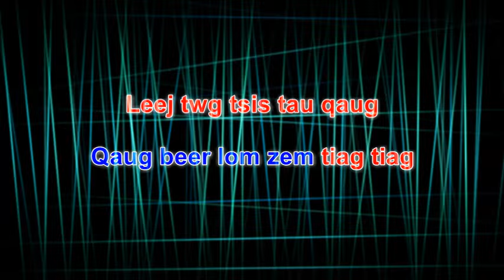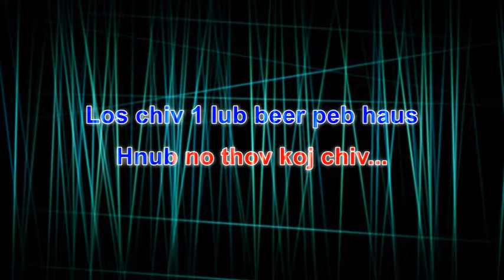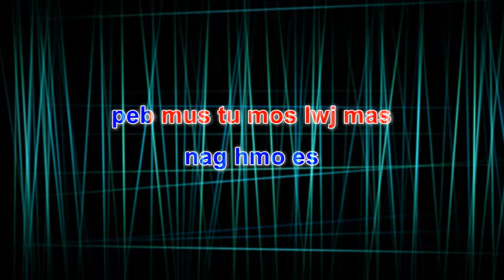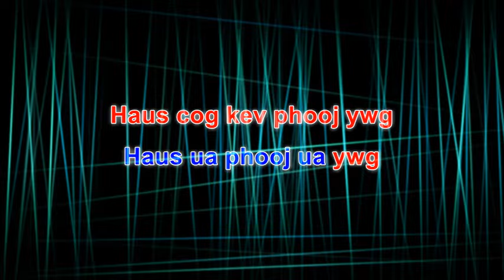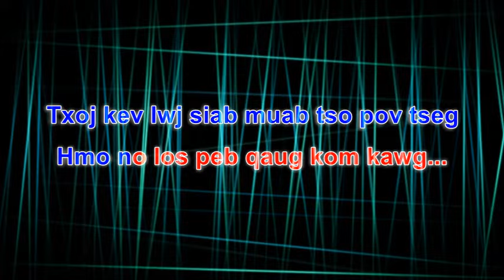Qaug Beer Lom Zem Tiag Karaoke by MyKurt Lor ICU Vang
Song:
Qaug Beer Lom Zem Tiag
Artist:
MyKurt Lor/ICU Vang